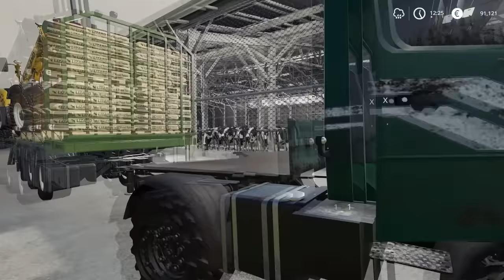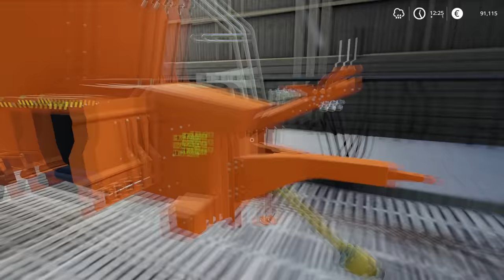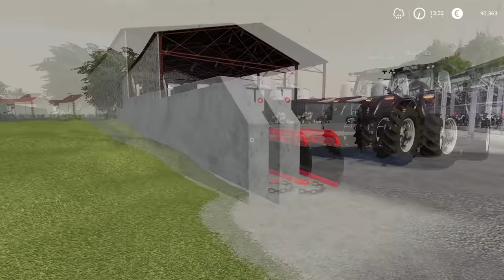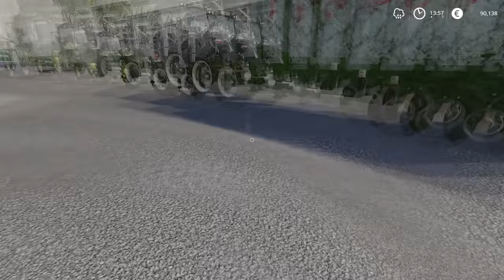Real Hard Condition of Silage Harvesting│La Beauce│Multiplayer│FS 19│Timelapse#2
Welcome to the seconde episode in La Beauce Farm, so in this video